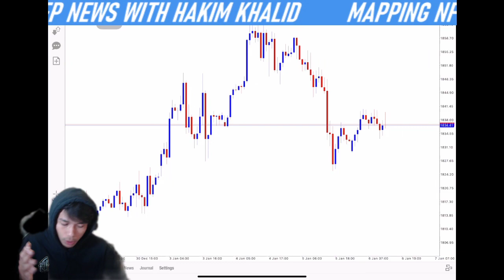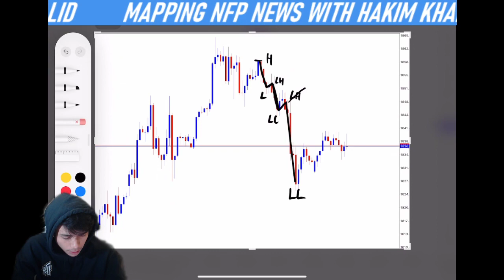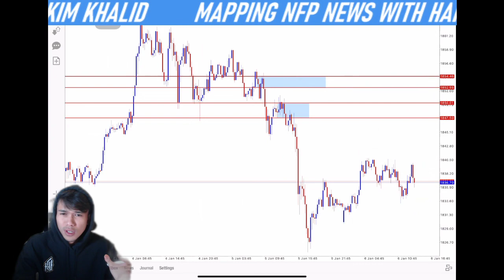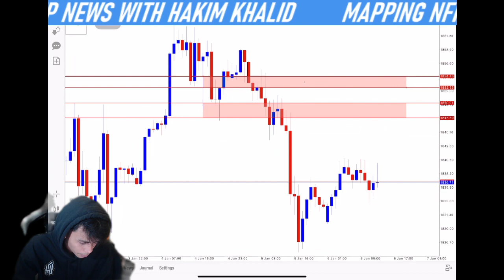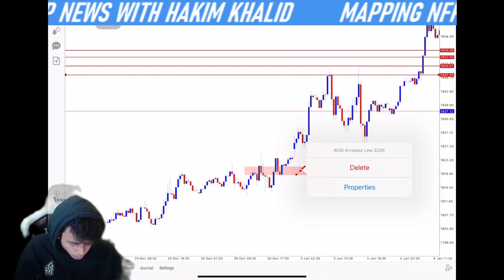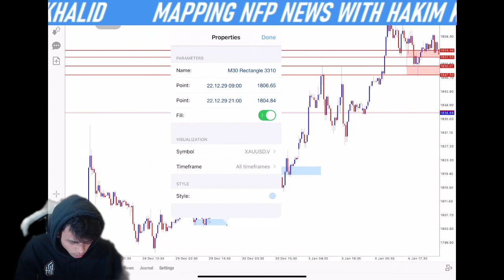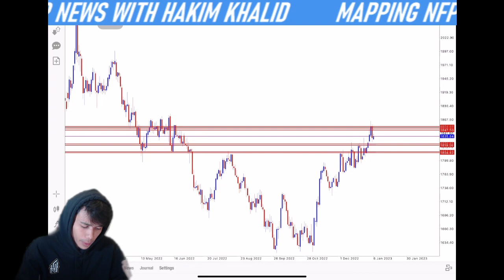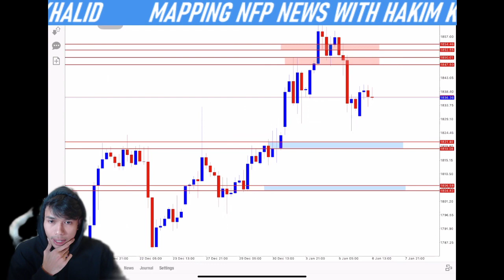Belajar Trading Forex. Analisa market saat ada news (fundamental)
BelajarTrading forex saat ada news yang sangat mempengaruhi pergerakan market